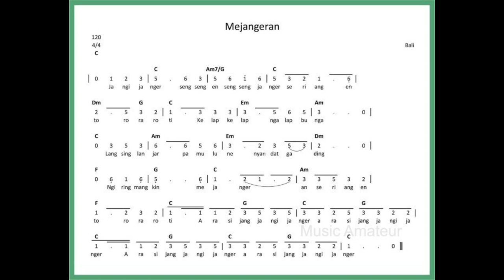Iringan Musik Lagu Daerah Bali Mejangeran